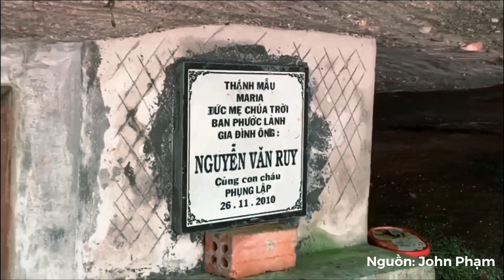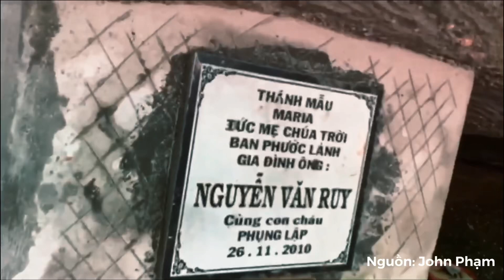Hiện tượng lạ khi Cha Long đến đây (tuyệt đẹp)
Cha Long và cộng đoàn hành hương khi den day đã có hiện tượng khúc xạ tuyệt đẹp, kính mời quý vị cùng hiệp thông và cầu nguyện nhé!